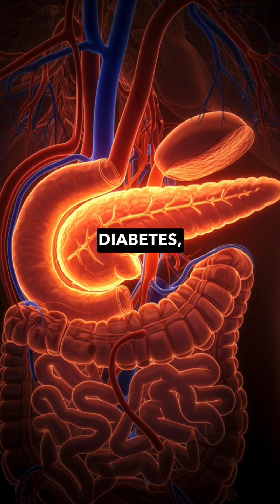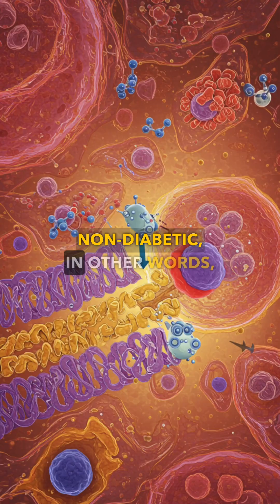Understanding Diabetic Ketoacidosis with Farxiga and Jardiance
Why do diabetics risk DKA with Farxiga and Jardiance while non-diabetics don't? 🤔 Insulin plays a crucial role! Dive into the science with me, Tubby Doc.